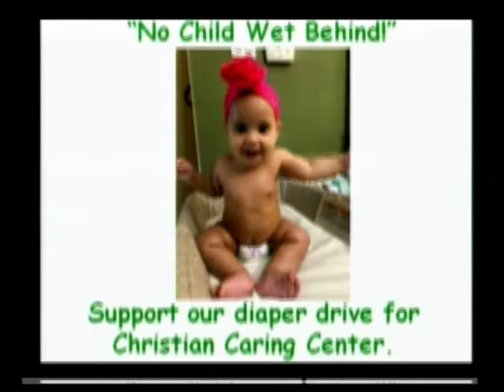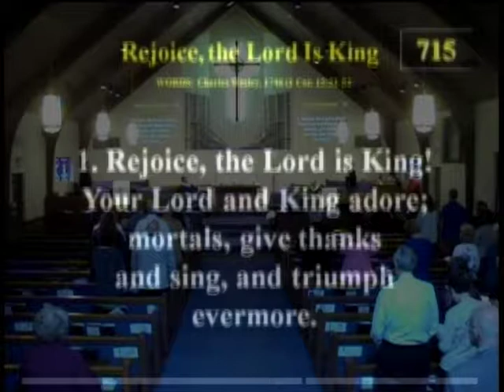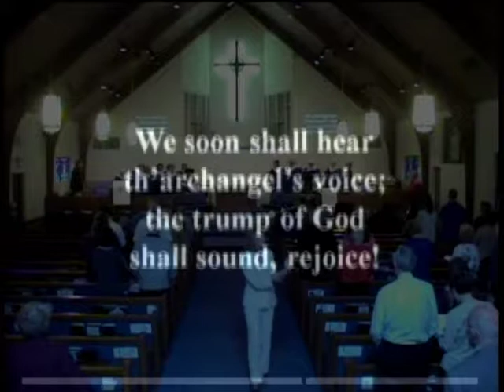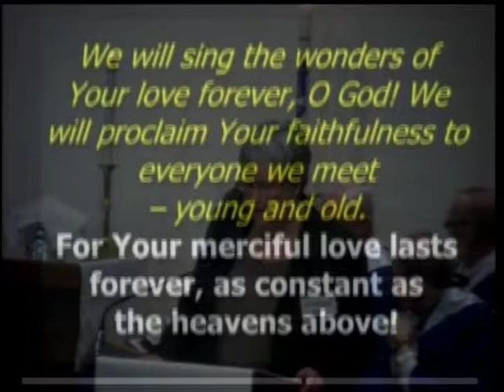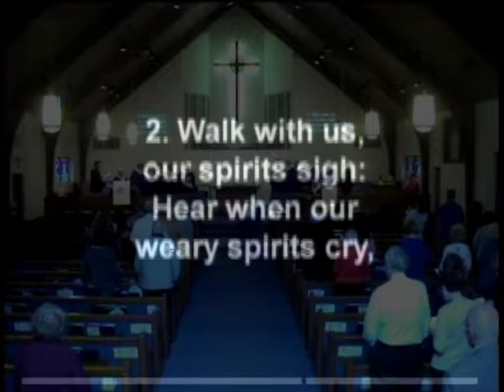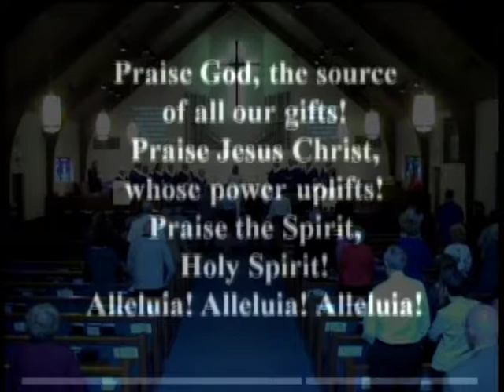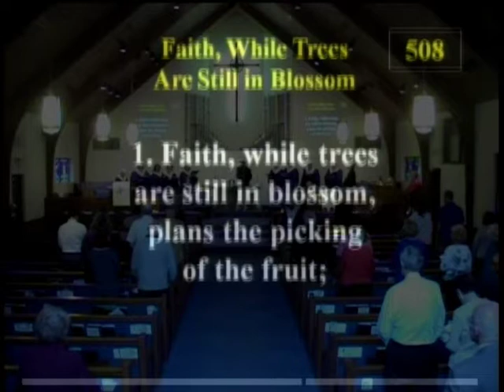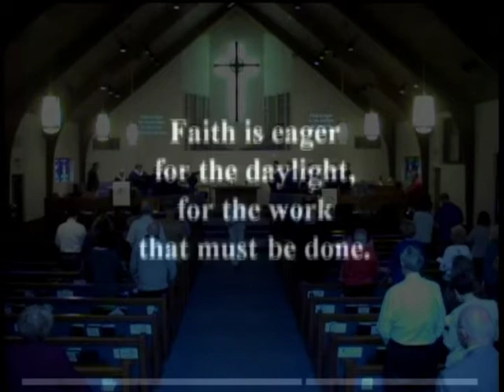Medford UMC Traditional Sunday Worship 5 6 18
This is the 6th Sunday of Easter.  Here is the traditional worship Sunday service from Medford UMC.  Pastor Joe Monahan continues the sermon series - Just One Question.  Today's installment - "How Does Evil Fit Into God's Plan?"